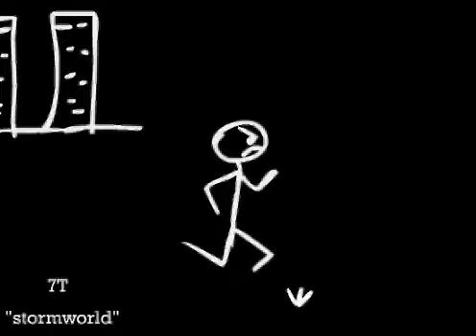7T- Stormworld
Hai! I'm 7T,  also known as Eel!
This is the first of my 7T songs since merging with TheRobotStarfish96.

Visit our Newgrounds!

Also, sorry about the weird blurry thing, i'll sort it out next time. Any suggestions?